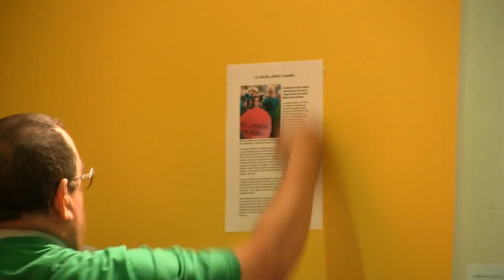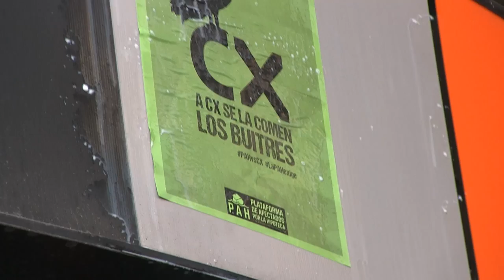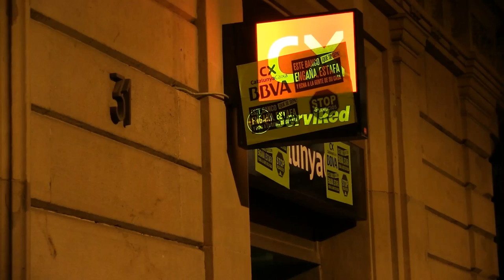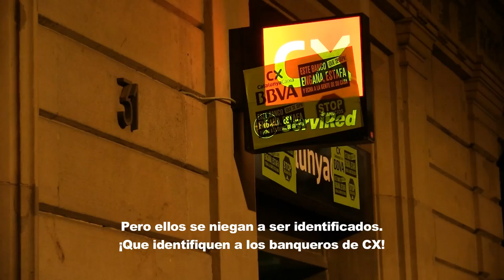Primer día de ocupación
La PAH lleva más de 24h dentro de la oficina 0616 de CX en C/ Casp 31 de Barcelona. Repetimos lo que ya dijimos ayer: NO NOS IREMOS HASTA QUE SE SOLUCIONE EL CASO DE MARÍA Y JORGE.
SÍ SE PUEDE!!!